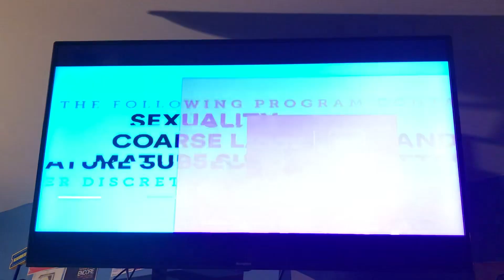Slice Viewer Advisory: Sexuality, Coarse Language, and Mature Subject Matter (2022)